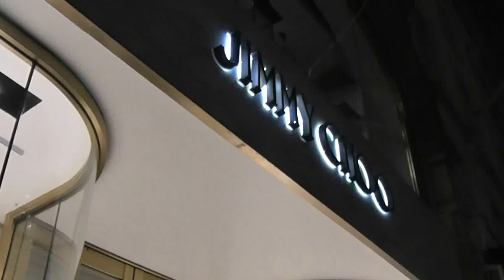Jimmy Choo, London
Jimmy Choo, London, Visual Merchandising